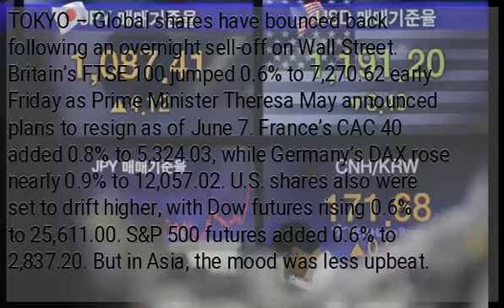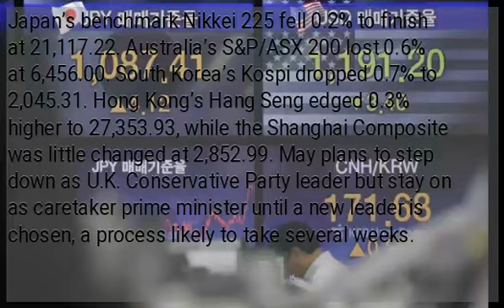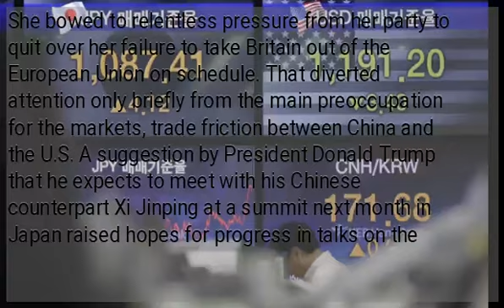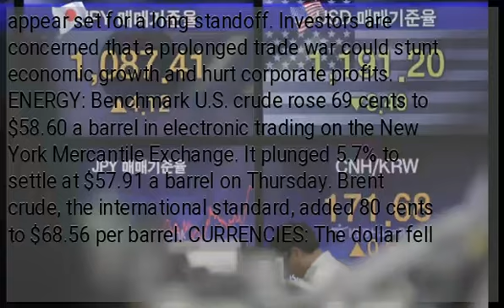Global shares bounce back after Wall Street sell-off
TOKYO – Global shares have bounced back following an overnight sell-off on Wall Street. Britain’s FTSE 100 jumped 0.6% to 7,270.62 early Friday as Prime Minister Theresa May announced plans to resign as of June 7. France’s CAC 40 added 0.8% to 5,324.03, while Germany’s DAX rose nearly 0.9% to 12,057.02. U.S. shares also were set to drift higher, with Dow futures rising 0.6% to 25,611.00. S&amp;P 500 futures added 0.6% to 2,837.20. But in Asia, the mood was less upbeat. Japan’s benchmark Nikkei 225 fell 0.2% to finish at 21,117.22. Australia’s S&amp;P/ASX 200 lost 0.6% at 6,456.00. South Korea’s Kospi dropped 0.7% to 2,045.31. Hong Kong’s Hang Seng edged 0.3% higher to 27,353.93, while the Shanghai Composite was little changed at 2,852.99. May plans to step down as U.K. Conservative Party leader but stay on as caretaker prime minister until a new leader is chosen, a process likely to take several weeks. She bowed to relentless pressure from her party to quit over her failure to take Britain out of the European Union on schedule. That diverted attention only briefly from the main preoccupation for the markets, trade friction between China and the U.S. A suggestion by President Donald Trump that he expects to meet with his Chinese counterpart Xi Jinping at a summit next month in Japan raised hopes for progress in talks on the festering trade dispute between Beijing and Washington. “Finally, markets appear to be starting to price in the effect of an extended U.S.-China trade war on global growth,” Jeffrey Halley, senior market analyst at Oanda, said in a commentary. Stocks ended sharply lower on Wall Street on Thursday in a broad sell-off that left the benchmark S&amp;P 500 index on track for its third straight weekly loss and had the Dow Jones Industrial Average down more than 400 points until late afternoon. Traders sought safety in the bond market, driving bond prices higher, which pulled the yield on the 10-year Treasury to 2.31%, the lowest level in more than a year. It was at 2.33% late Friday in Asia. The stock market has been gyrating since Washington and Beijing escalated their dispute over trade earlier this month. Now, the two sides have broken off negotiations and appear set for a long standoff. Investors are concerned that a prolonged trade war could stunt economic growth and hurt corporate profits. ENERGY: Benchmark U.S. crude rose 69 cents to $58.60 a barrel in electronic trading on the New York Mercantile Exchange. It plunged 5.7% to settle at $57.91 a barrel on Thursday. Brent crude, the international standard, added 80 cents to $68.56 per barrel. CURRENCIES: The dollar fell to 109.59 Japanese yen from 109.60 yen on Thursday. The euro strengthened to $1.1183 from $1.1182. /gg...